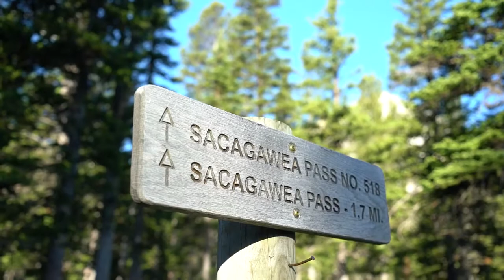hiking Sacajawea Peak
Dad and I hike Sacajawea Peak, and we see some Mountain Goats. Dad hasn't been up this trail since 1988.